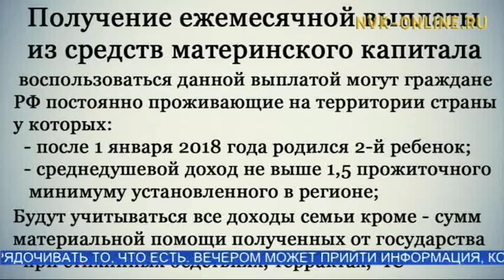В Якутии семьи могут получить более 17 тысяч ежемесячно из маткапитала